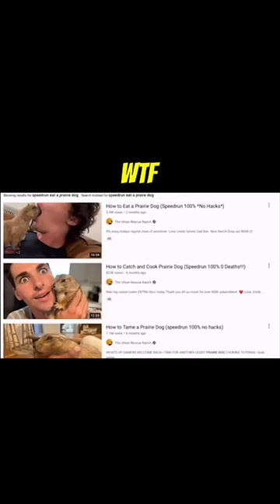WTF - That poor Prairie Dog.